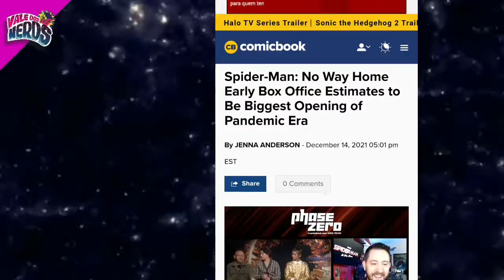HOMEM ARANHA: Sem Volta Para Casa | As Críticas Sem Spoiler.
As Primeiras críticas já estão soltas por aí e exaltam ‘Homem-Aranha: Sem Volta Para Casa’
Esse vídeo é para você que ainda não viu o filme e está programando sua ida aos cinemas depois.
 Vale a pena ver como está as avaliações de grandes sites e pontuação no Rotten Tomatoes.

Tem mesmo os três Spiders? Será que morre alguém importante? Como será o novo Peter Parker daqui em diante?

🎮Confira as lives de gameplays dos jogos incríveis de foco em narrativa.